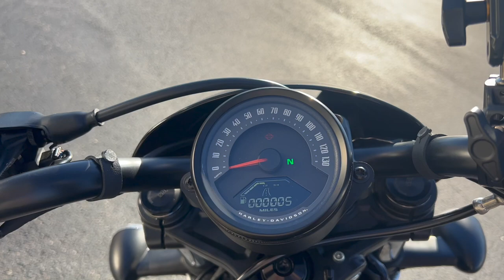2022 Nighster 975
Direct Link to Youtube: Ride_To_The_Sun1